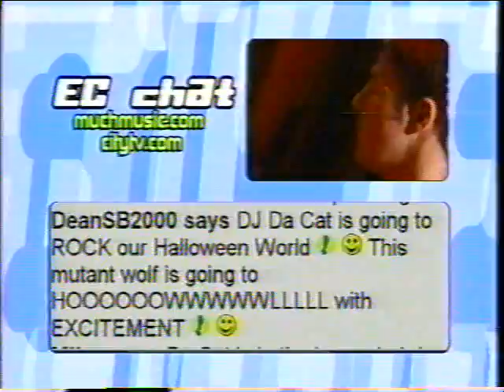DJ Da Cat on Electric Circus